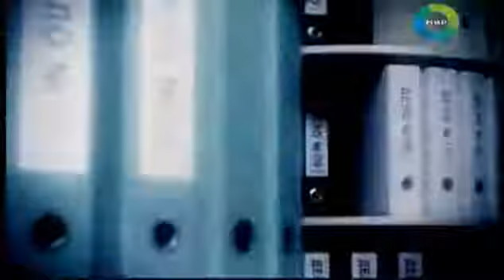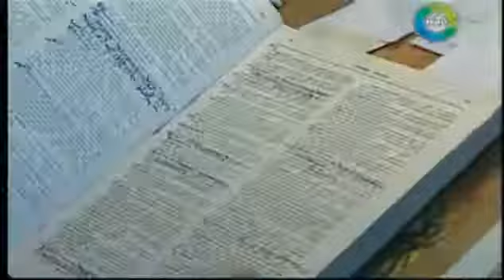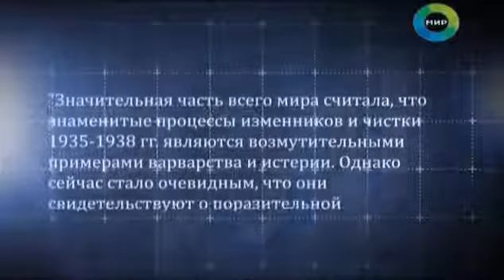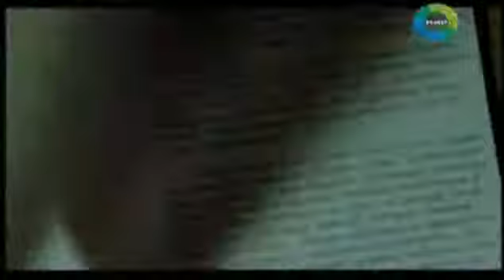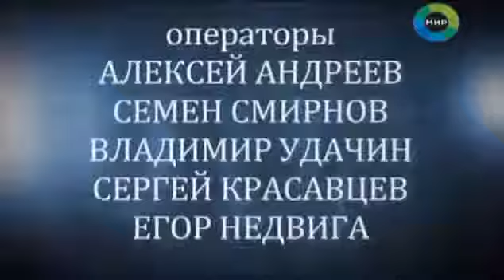Секретные материалы - Двойной заговор.